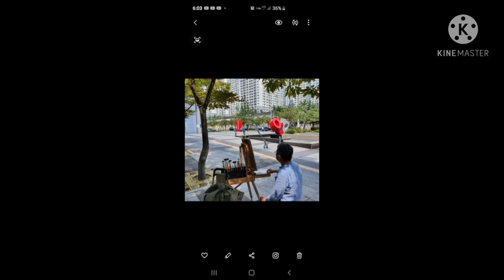할아버지가 유튜브에 도전하는 이유